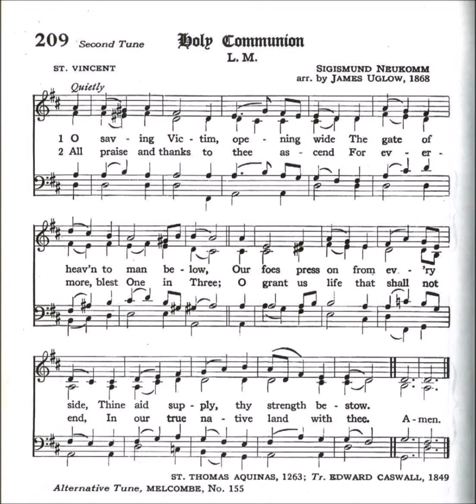O Saving Victim, Open Wide the Gate (St Vincent)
Text by: St Thomas Aquinas 1263
Tune: St Vincent by: Sigismund Neukomm
Arr by: James Uglow 1868

1 O saving Victim, open wide
The gate of Heaven to man below;
Our foes press on from every side;
Your aid supply; Your strength bestow.

2 To your great name be endless praise;
Immortal Godhead, One in Three;
Grant us, for endless length of days,
In our true native land to be.